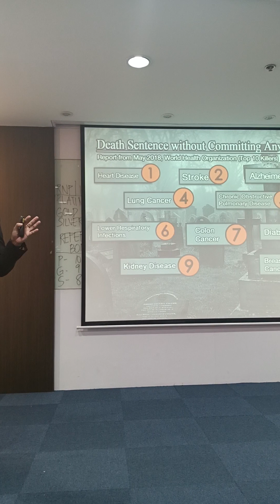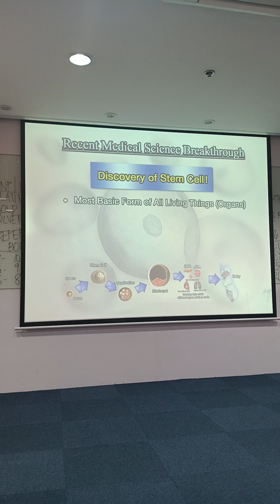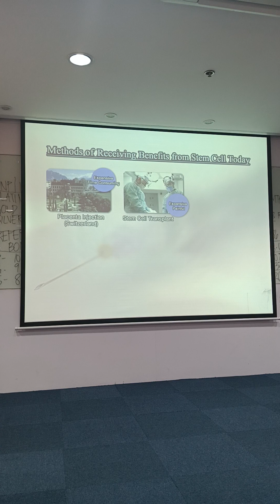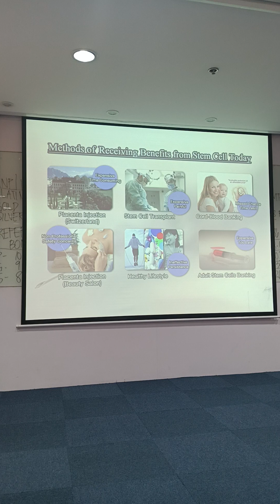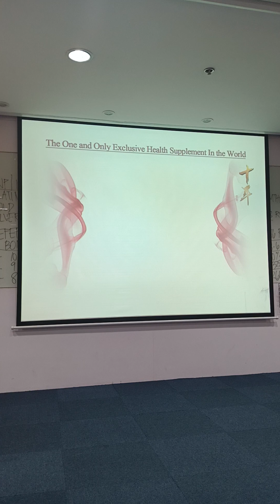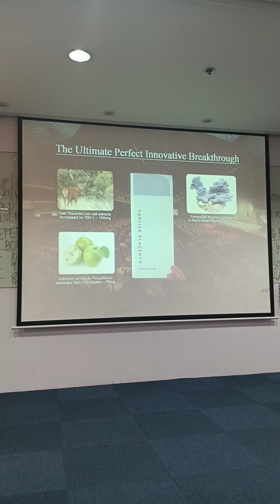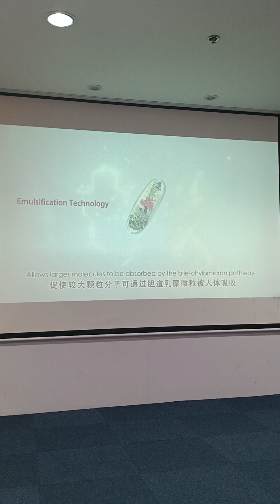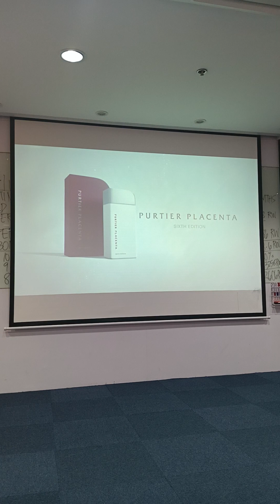RIWAY new business in Philippines. New stemcell product to change our life..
Hello and welcome to the channel 😊For information or for order : 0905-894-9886 call or text ,,